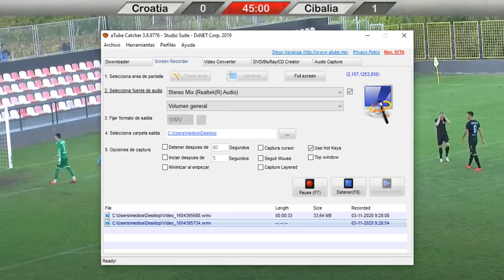penal croacia cibalia